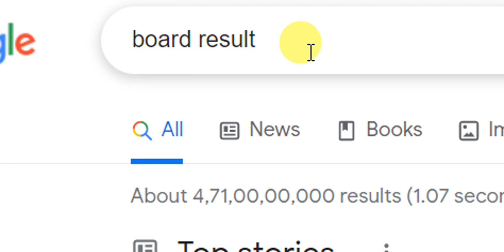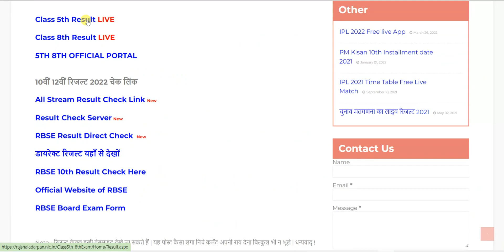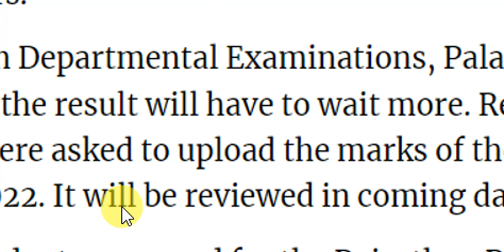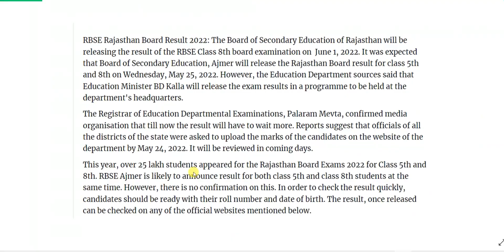RBSE 8th Board Result 2022 | rbse 5th class result 2022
नमस्कार आप सभी लोगों का इस वीडियो में स्वागत है| इस वीडियो में हम पूरी जानकारी दिए हैं, इसलिए इस वीडियो को शुरू से लेकर लास्ट तक देखें| अगर आप चैनल पर पहली बार आए हैं तो चैनल को सब्सक्राइब करके बेल आइकन जरूर दबाएं, जिससे इस चैनल पर अपलोड की गई लेटेस्ट वीडियो आपके मोबाइल पर पहुंच सके | यदि आपको कोई प्रॉब्लम हो तो कमेंट बॉक्स में अपना प्रश्न या राय दे सकते हैं |

This video is made for the purpose of information and education, in this video the personal information of any person is not shared, the information given in this video is only demo. Privacy or personal information of any person is not given in this video, all are only demo and sample edited.

Your Queries -